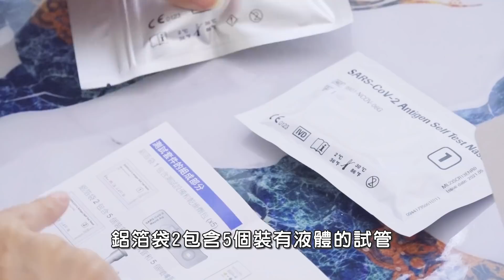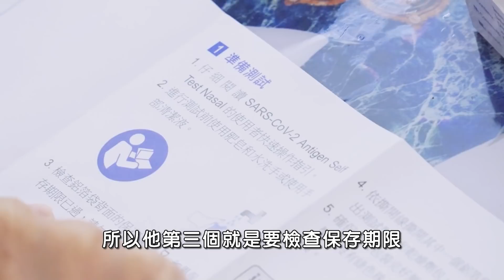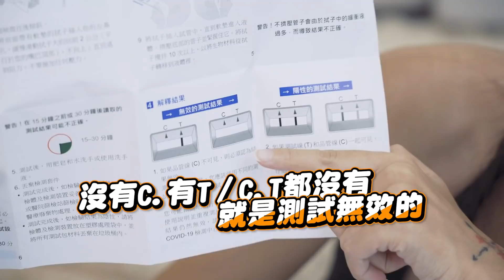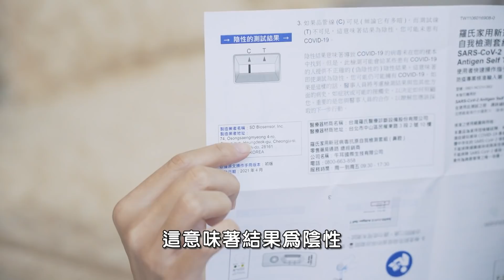【雨柔開箱趣】就是這樣! 嘟進去就對了! 迅速なスクリーニング rapid screening 신속한 심사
釣魚釣蝦行程只在直播上公佈
開播時間通常是外出拍片時
可安裝 Up直播 搜尋ID evemu79716 並追蹤
開播時手機後台通常都會通知~